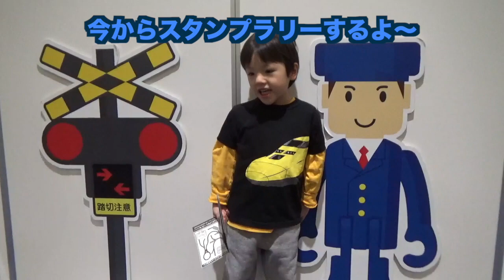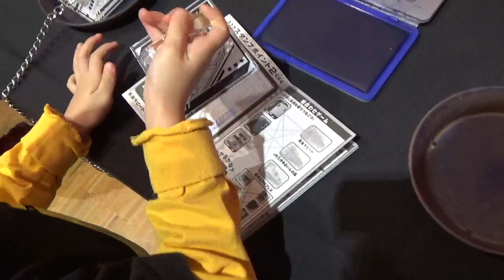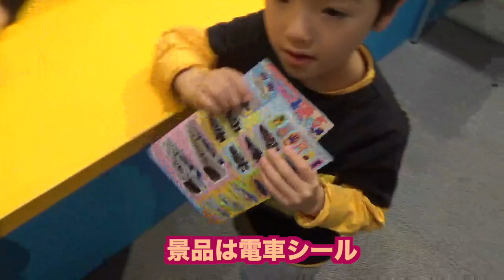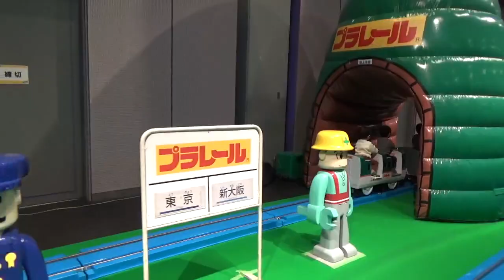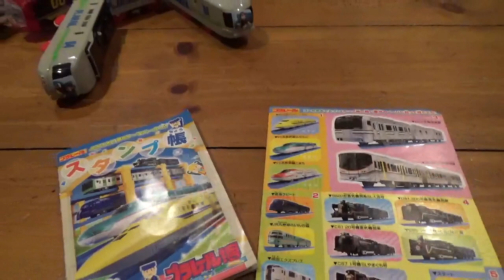プラレール博 in OSAKA 2019に行ってきました！ドクターイエローもトーマスも沢山！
プラレール博in大阪に行ってきました！ドクターイエローもシンカリオンもトーマスも沢山あってワクワク！！！